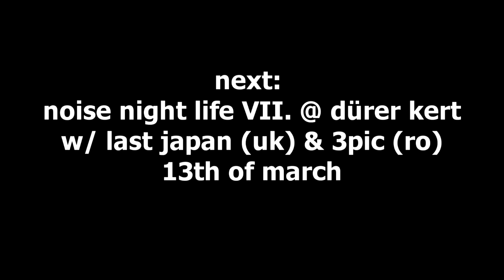RobotRock @ Dürer Kert, Március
xxx
In association with Blonds Have More Guns!